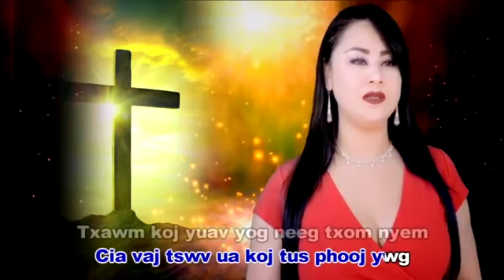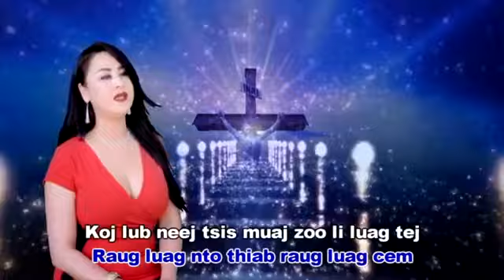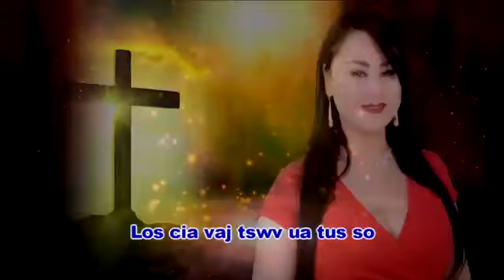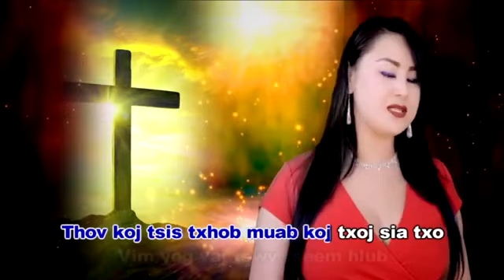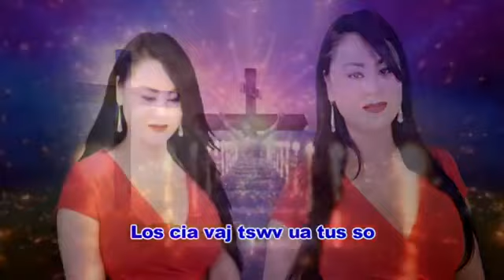Maiv Ntxhee Vwj tus nyob qab choj xwb los vajtswv tseem hlub